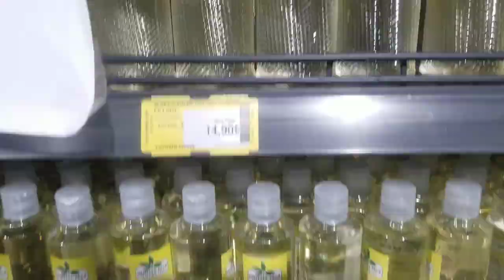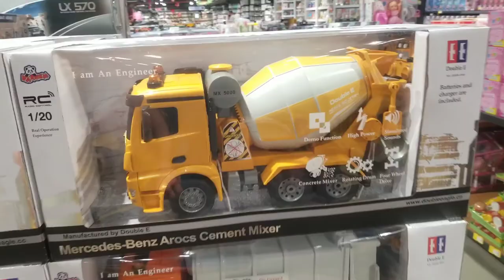Home Shopping Ankara Turkey Gimat Gross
Ankara Turkey, shopping for home, A to Z items available, all made in turkey, shocking prices, shopping while Covid-19.

Musician: Jeff Kaale

Musician: @iksonmusic

Musician: @iksonmusic